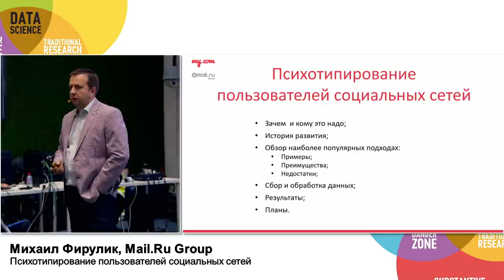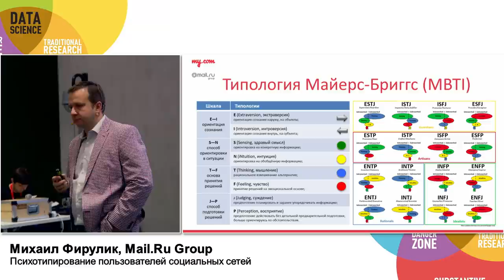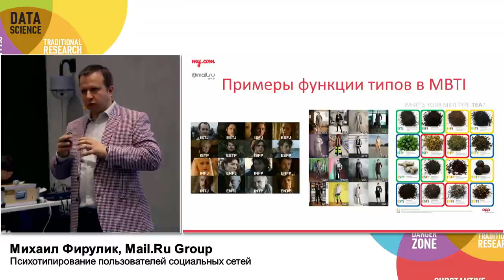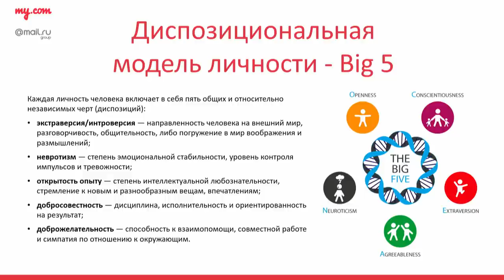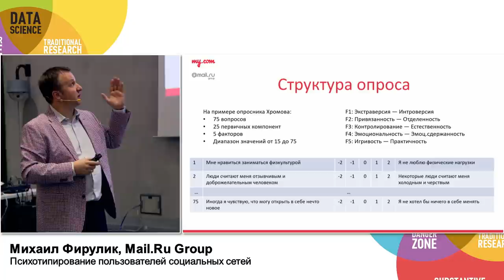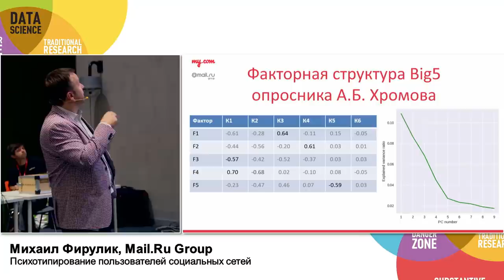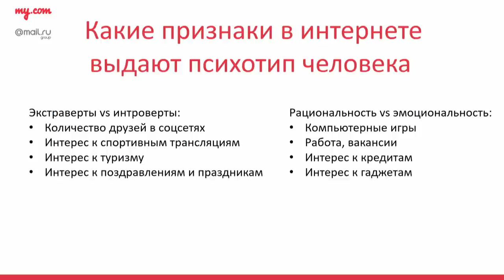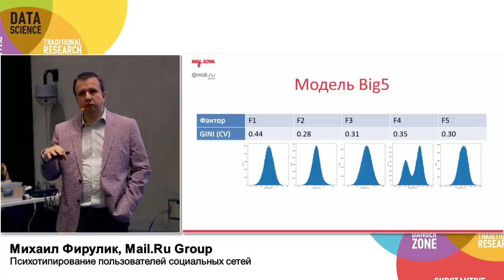Психотипирование пользователей социальных сетей | Технострим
Moscow Data Science Meetup, 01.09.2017
Выступает Михаил Фирулик, Mail.ru Group

Психологический тип — это структура, каркас личности человека. Психотип формирует мировоззрение человека, лежит в основе его поведения, в том числе влияет на восприятие информации. В России в различных отраслях наибольшее практическое применение получили три основные концепции типирования личности: Big5, MBTI и соционика. В докладе рассмотрим особенности определения этих типологий и их моделирования.